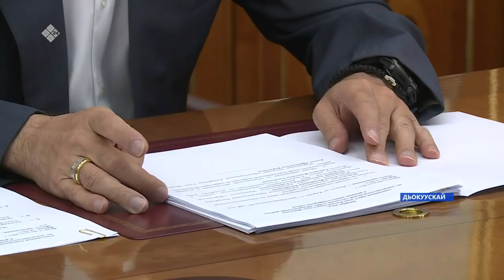«Саха сирэ» информационнай биэрии. Атырдьах ыйын 03 күнэ, 13:30ч.